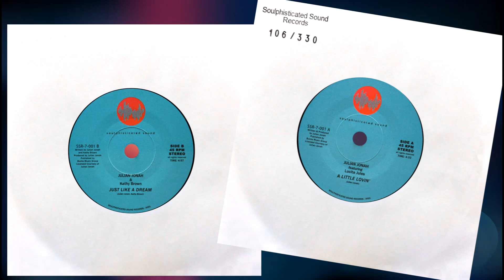Julian Jonah feat. Kathy Brown - Just Like A Dream (2021) HQ uptempo (80's) Funk/Soul/Boogie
Non Profit Music Channel and Only Uploads From Original CD's & Vinyl in HQ !
Great double header from self-taught guitarist, bass player, keyboardist, drum programmer Julian Jonah, a Grammy nominated record producer from the U.K.

Julian was inspired and influenced by the ‘80s Chicago House scene, and his second single ‘Jealousy And Lies’ was an instant club anthem, acknowledged as one of, if not the first bona fide UK House record.  After a succession of club hits on EMI’s Cooltempo label, Bump’N’Hustle Records and a ‘band’ project Watergates (featuring Janette Sewell), Julian made his mark in the early nineties under a string of aliases; Tyanda ("I Get A Rush", Blunted/Island Records); East 57th Street "Saturday" (AM:PM records); it was at Island’s Blunted imprint where he hooked up with Danny Harrison.

Julian Jonah has come a long way. His recording with singers Lucita Jules and Kathy Brown from 2021 are out of this world! "A Little Lovin' and on the flipside "Just Like A Dream" are well produced 80's sounding Funk, Soul, Boogie cuts. Released on 7-inch vinyl in France in limited numbers. The first release for Soulphisticated Sound Records based in Lyon, France I believe.